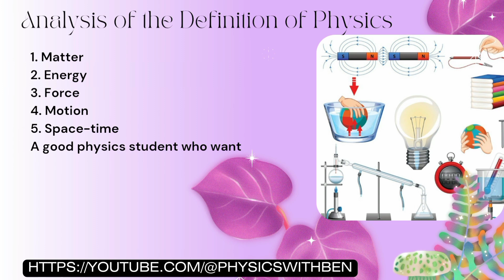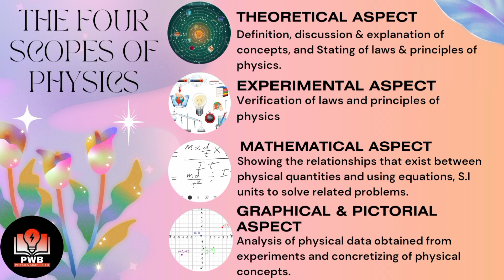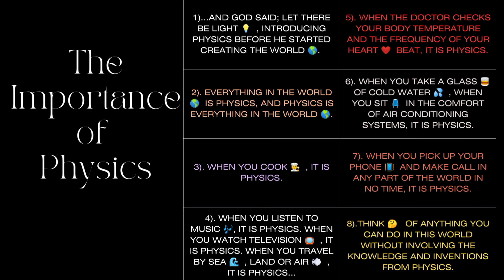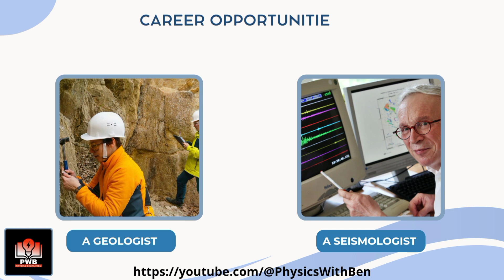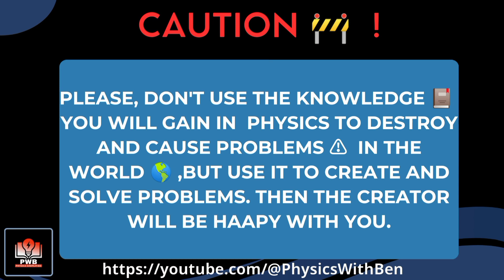Definition Of Physics.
Branches of physics.
Scope of physics.
Importance of physics
Career opportunities in physics.